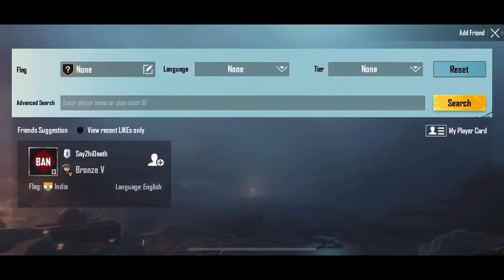Hacker Killed Me & I Banned His/Her ID 😠 | PUBG MOBILE | SouGata Plays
Hello Everyone In This Video One Hacker Killed Me And Later I Banned His/Her ID

My Device - iPhone XR (64 GB)

Music